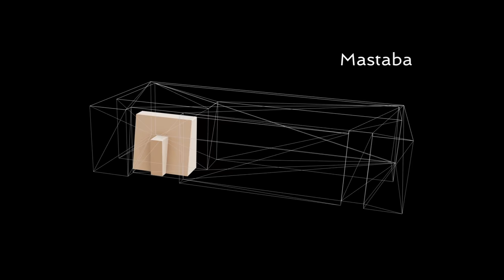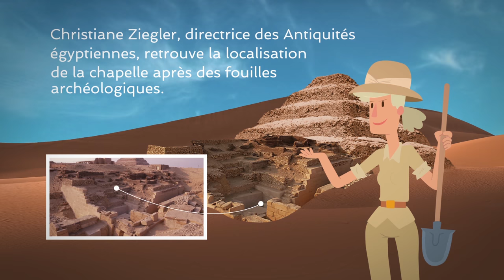L'histoire du mastaba d'Akhethétep - Musée du Louvre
Ne manquez pas la vidéo animée de la fabuleuse histoire du mastaba d’Akhethétep.

Transportés à travers les siècles, partez à la rencontre d’illustres personnages et suivez l’aventure de cette chapelle égyptienne depuis la pyramide de Saqqara jusqu’à celle du Louvre.
Aidez le Louvre à reconstituer ce chef-d’œuvre des collections d’Égypte antique

Réalisation : Cédric Payet
Musique composée et interprétée par Agnès Vincent